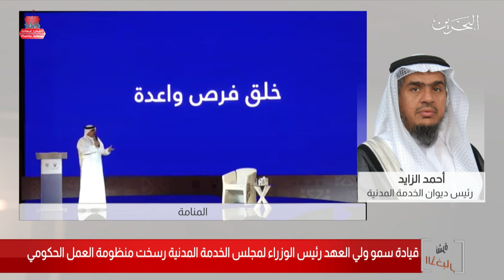البحرين مركز الأخبار : مداخلة هاتفية مع أحمد الزايد رئيس ديوان الخدمة المدنية 25-11-2020